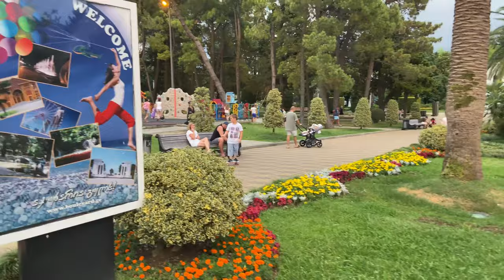Батуми бульвар|красивые места,Павлин|Batumi boulevard,Peacock|ბათუმი ბულვარი,ფარშევანგი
Строительство было начато еще в 1881 году. Конечно, тот бульвар сильно отличался от современного. Но тогда, почти 150 лет назад, была заложена главная идея бульвара – создать место с неповторимой аурой, место для людей и о людях, место, которое для всех одно и для каждого свое…

Летний театр на Батумском бульваре, словно феникс, восставший из пепла. В 2001 году деревянное здание было сожжено, костер уничтожил одну из главных достопримечательностей этого места…. Чтобы через 10 с лишним лет возродится вновь. Сегодня в здании проходят различные фестивали и концерты. Потолок театра имитирует звездное небо, а само сооружение сделано из прочного дерева. Театр сохранил самобытность благодаря проектировщику Гоче Гаручаве.